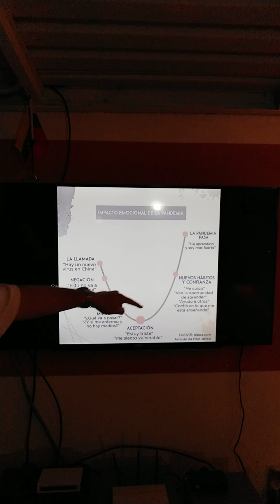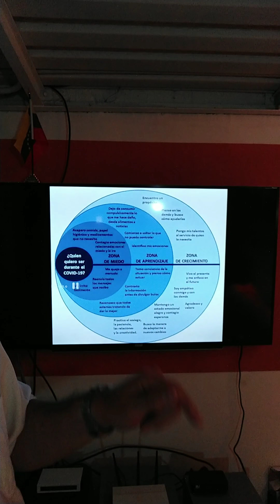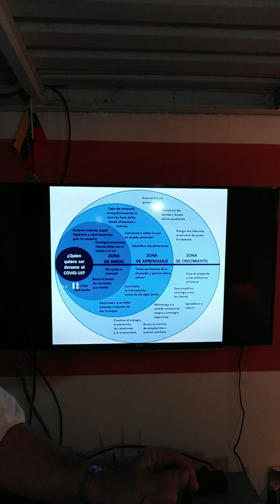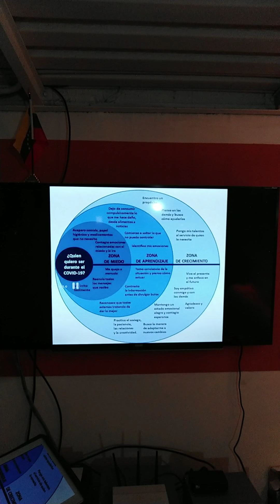Inteligencia emocional vs CoronaVirus